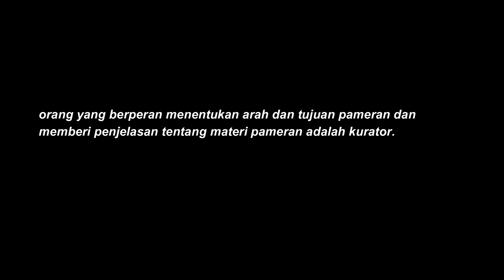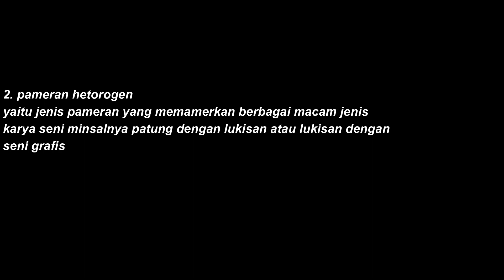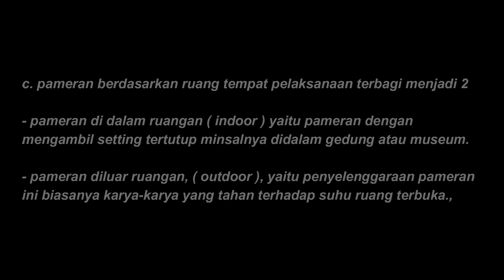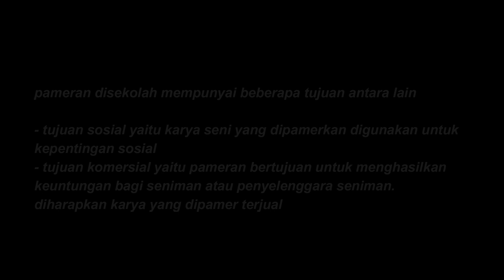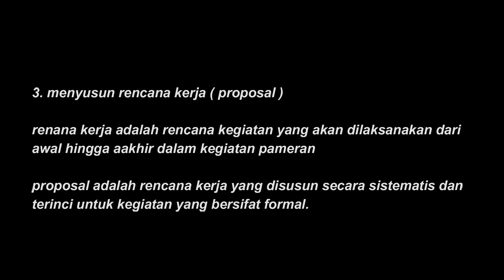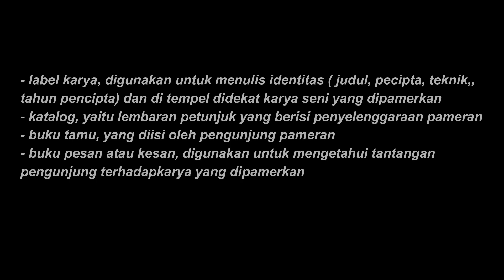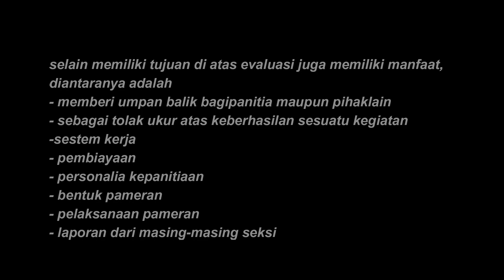rangkuman materi pameran seni rupa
ringkasan materi pameran gabungan dari buku ktsp dengan k13